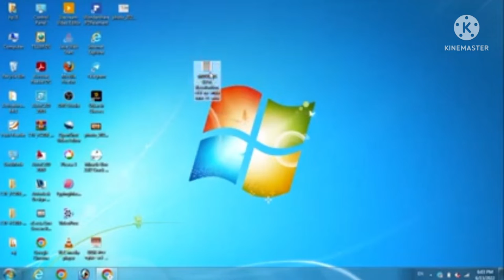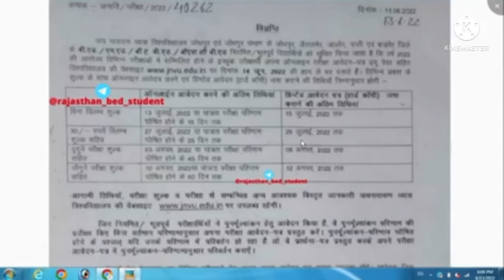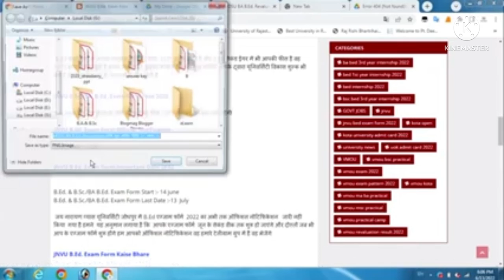JNVU BED ONLINE PORTAL Jai Narain Vyas University in Jodhpur